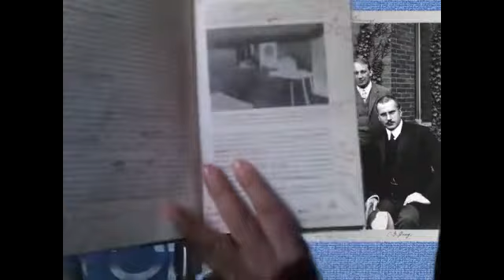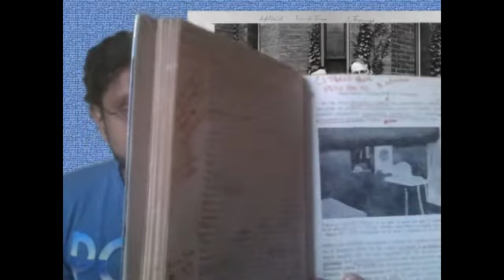Las fantasías histéricas y su relación con la bisexualidad. (9.6)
Hablemos un poco sobre la sexualidad y su relación con las fantasías.

No solo se trata de poder relacionarnos con el mundo por medio de nuestro cuerpo, sino de ubicar poco a poco el terreno de la fantasía o los límites de lo real en relación a nuestro empeño por vivir.

Aquí están las referencias textuales que no pude incluir al final del video.